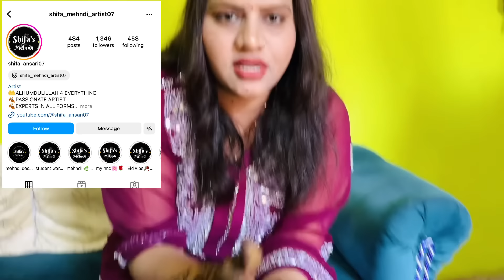शादी मैं जाने के लिए लग गई दुल्हन की तरह मेहंदी कैसा लगा आप सब को मेरी मेहंदी की डिजाइन